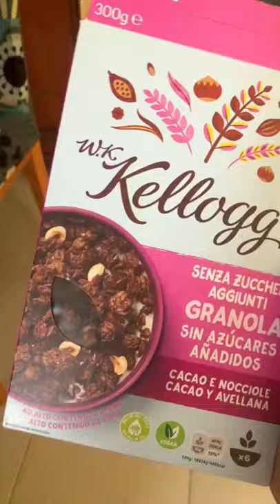what I ate on my birthday (eating whatever I want) ✨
A beautiful bespoke birthday cake, some chocolate (obviously) and a big Italian dinner. ✨🎉